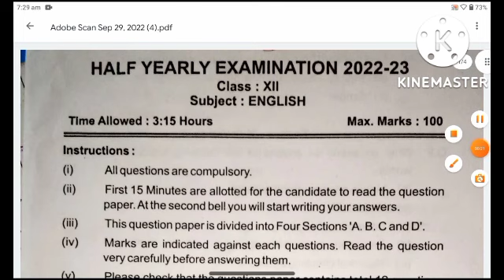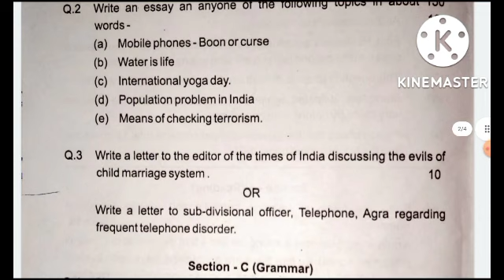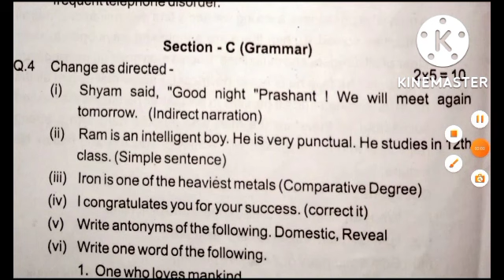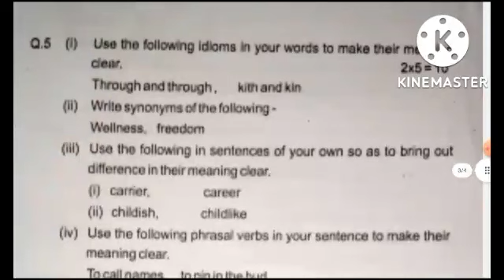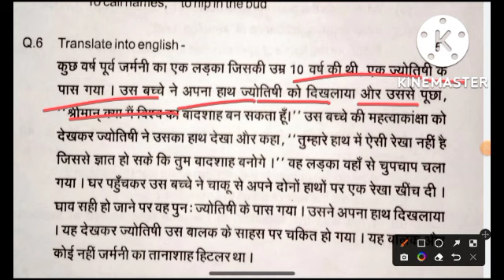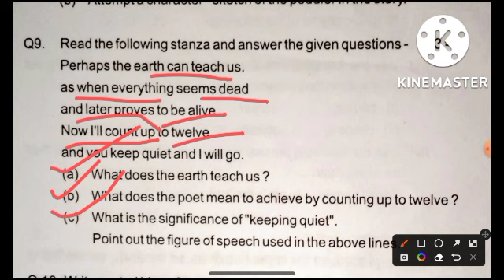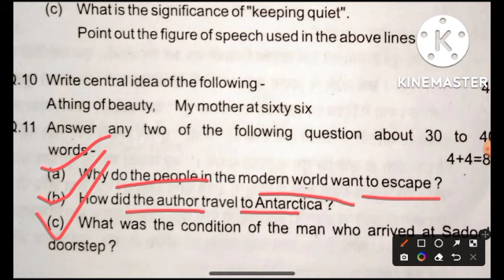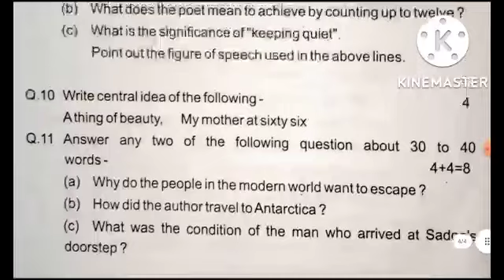Class 12 English Half Yearly Paper 2022-23 | Class 12 English model paper 2023 | Up Board Exam 2023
your queries -
1.class 12th English half yearly paper Solution 2022
2.class 12th English half yearly paper 2021
3.class 12yh English Half yearly Paper 2022-23
4.class 12 English Half yearly Paper 2022
5. class 12th English half yearly question paper 2021
6. class 12th English half yearly model paper 2022 full solution
7. class 12th English half yearly paper 2022
8. class 12 English model paper Vidya Bharti class 12th
9. SVM inter College class 12th half yearly English question paper
10.class 12 English model paper 2023